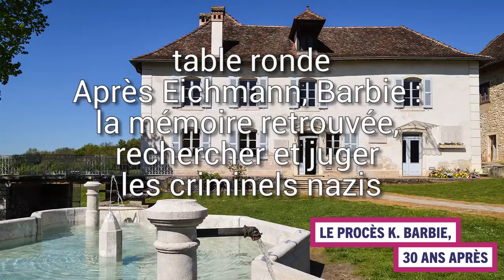Rencontre : Après Eichmann, Barbie, la mémoire retrouvée, rechercher et juger les criminels nazis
Le 14 mai 2017 a eu lieu à la Maison d'Izieu une journée de rencontres et d'échanges : « Le procès K. Barbie, 30 ans après - Les enfants d'Izieu : justice et mémoire ».

Retransmises en direct, ces rencontres sont désormais accessibles en replay dans leur intégralité.